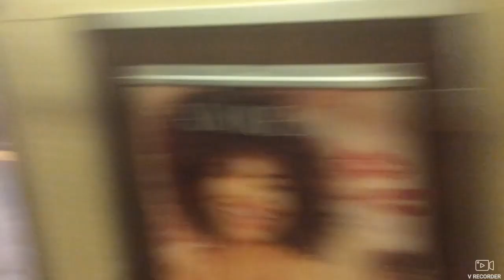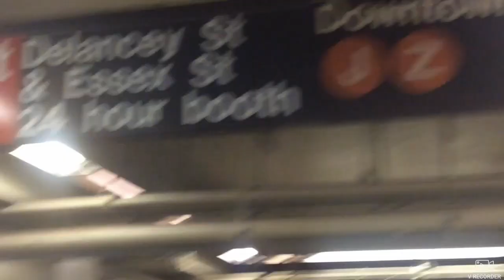R211 (A) train at 168th street/ (F) (J) and (M) trains at Delancey Street Essex Street